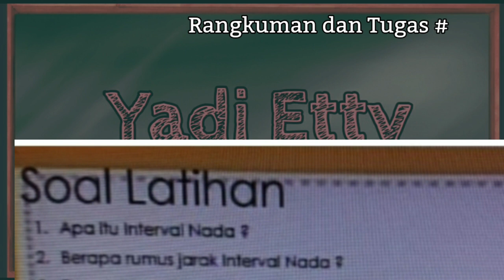Rangkuman dan Jawaban SBO TV Jumat 4 September 2020 Kelas 6